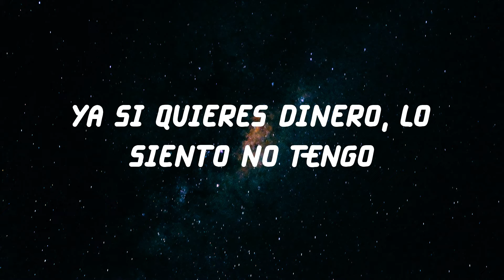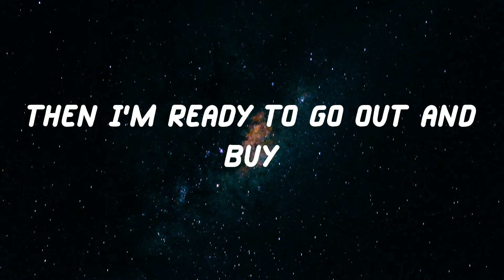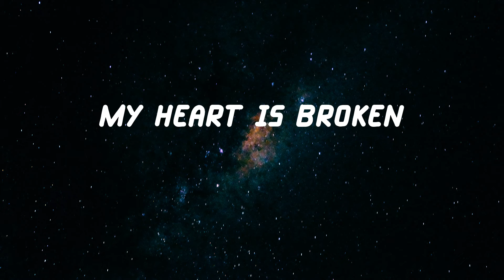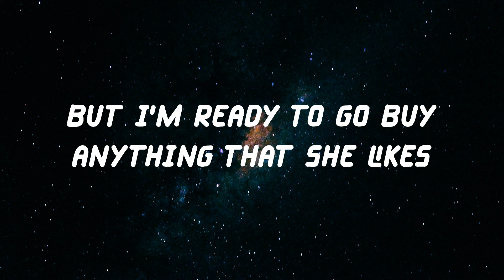Trinidad Cardona - Dinero (Lyric Video)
Lyrics Dinero - Trinidad Cardona